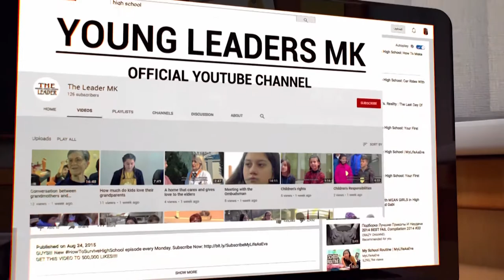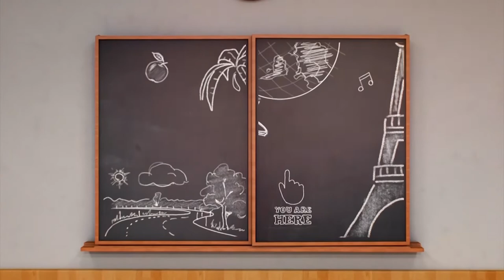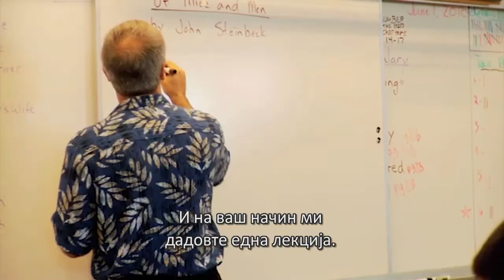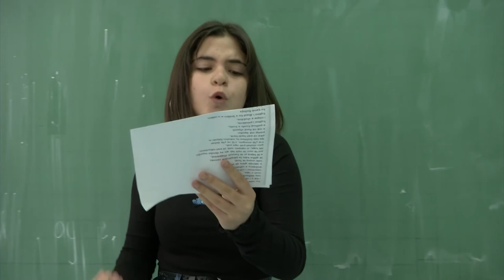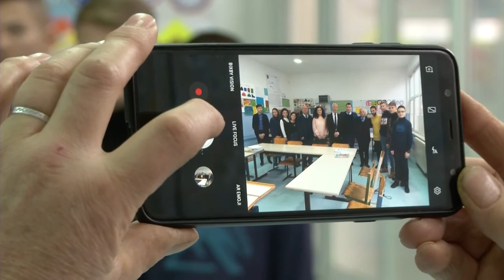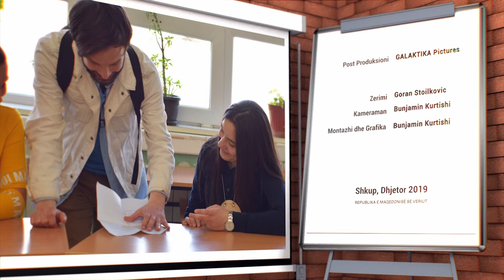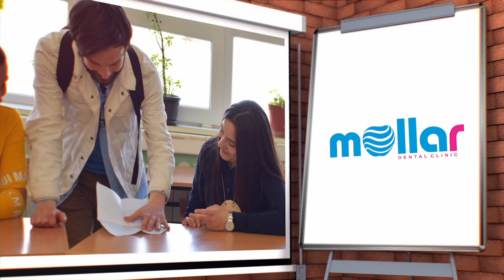S02 E14 - Mësuesi një emër i respektuar / Liderët e Rinj Emision për fëmijë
Sezoni 2, Episodi 14 -  Mësuesi një emër i respektuar

- A duhet të jetë mësuesi një model për nxënësin ?
- A duhet mësuesi të jetë inspirim  dhe personalitet i veçantë për nxënësit ?
- Bujaria që  mbjellë mësuesi, a mbeten gjithmonë të gjalla në mirënjohjen e nxënësit ?
- Si e kaluan ditën nxënësit me veteranët e arsimit ?
- Sa e gëzojnë mësuesin sukseset e nxënësve të tij ?
- Si ishte etika e mësimdhënies dikur dhe në çfarë niveli është sot ?
- A mbetet mësuesi një emër i respektuar dhe i paharruar në jetë ?

Сезона 2, епизода 14 - Нaстaвник - едно почитувaно име

- Дали наставникот треба да биде пример за ученикот?
- Дали наставникот треба да биде посебна инспирација и личност за учениците?
- Дали великодушноста на наставникот е засадена секогаш во благодарност на ученикот?
- Како учениците го поминаа денот со ветерани од образованието?
- Колку уживаат наставниците во успехот на своите ученици?
- Која беше етиката на настава еднаш и каква е денес?
- Дали наставникот останува почитувано и незаборавно име во животот?